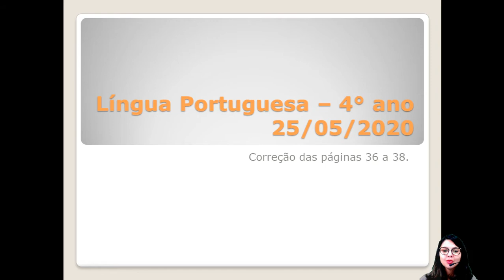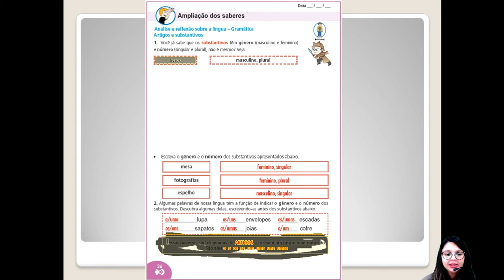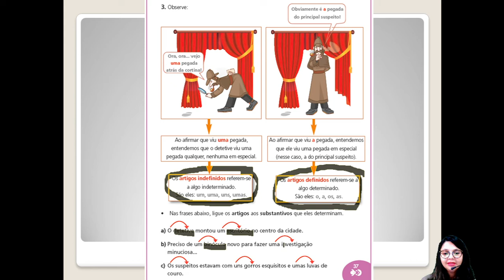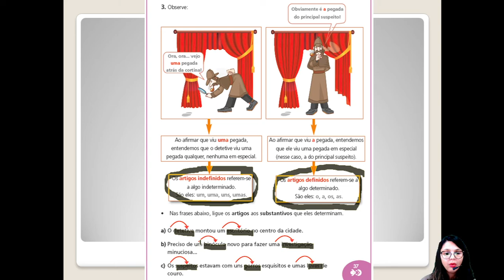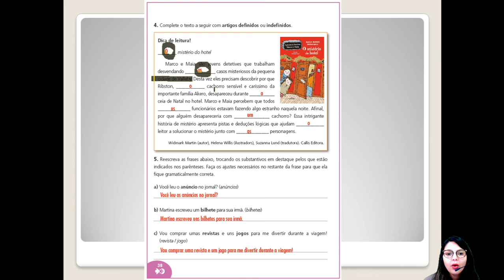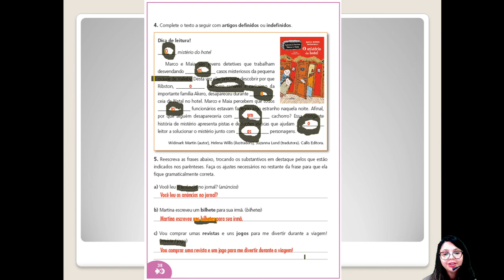4ANO PORT 25 05